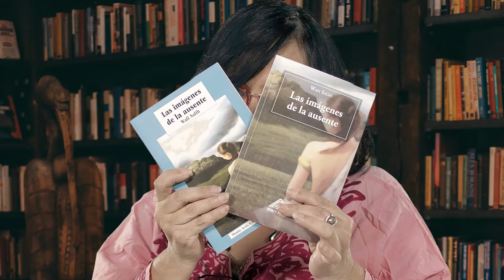SESIÓN #9: El lenguaje de la violencia (II)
SESIÓN #9: El lenguaje de la violencia. El decir desde la fuerza. Masculinización y feminización de las palabras.

Wafi Salih